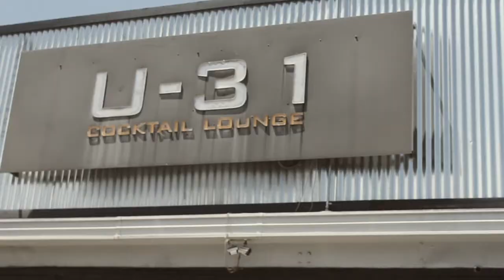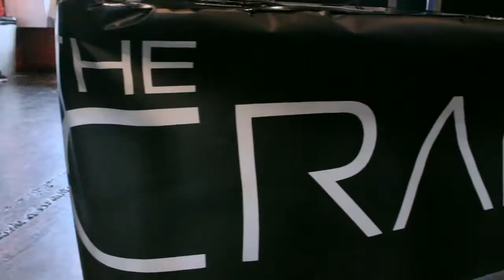Skratch Lab DJ Battle @U-31 (Recap)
Skratch Lab DJ Battle at U-31 hosted by Cwitch sponsored by The Fresh Yard, Mighty Hydro, Munito, Armory Survival Gear, 5&ADime, 9Five Eyewear, Human Catalyst, Team Sneaker Head Confessions, Crane Stand, and Acrylick.